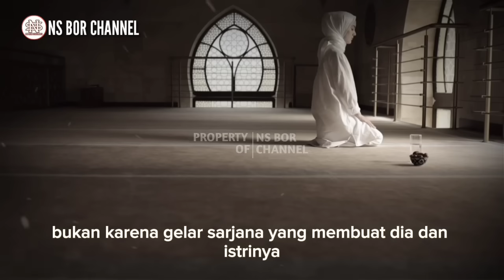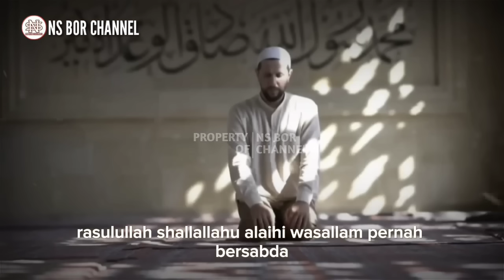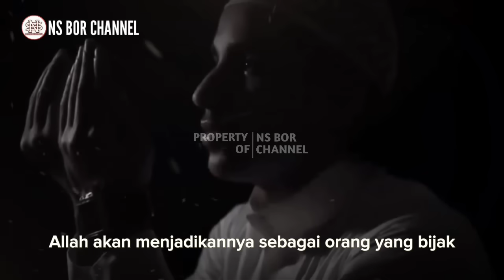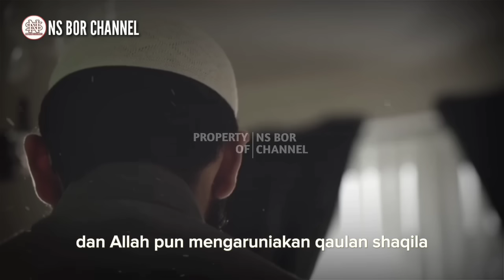KISAH BUKTI NYATA !! Efek Sholat Tahajud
Salat tahajud merupakan salat yang dilakukan tengah malam hingga dini hari setelah tidur di malam hari
dan sesungguhnya, salat malam merupakan salah satu bentuk ibadah yang sangat mulia, sebagaimana firman Allah Subhanahu Wa Ta'ala di dalam Alquran surah al-isra ayat 79  :
“dan pada sebagian malam hari sala tahajud lah kamu sebagai suatu ibadah tambahan bagimu mudah-mudahan Tuhanmu mengangkatmu ke tempat yang terpuji”
salat tahajud hukumnya Sunnah yakni mendapatkan pahala jika dilaksanakan, dan tidak berdosa jika ditinggalkan,
namun seseorang yang menjalankan salat tahajud dia akan memperoleh kenikmatan dan keistimewaan dari Allah subhanahu wa ta'ala